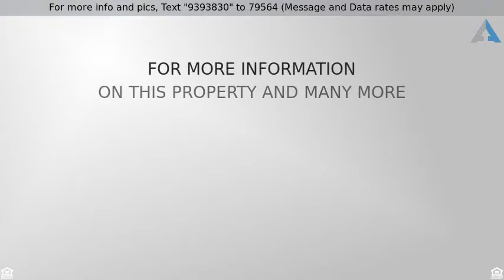Priced at $350,000 - 8124 MOUNT WILSON RANCH Road, Pioche, NV 89043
Single Family Residential - Pioche, NV